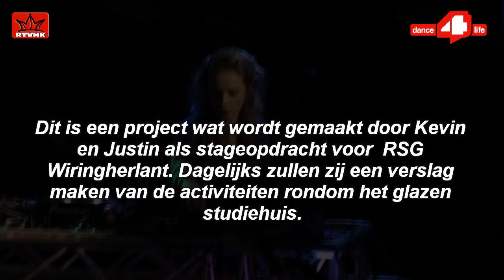Glazen studiehuis Woensdag 17 oktober 2012 Dag 3 Open Avond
Dance4life inspireert jongeren om de verspreiding van hiv en Aids terug te dringen. En dat is hard nodig! Wereldwijd leven ongeveer 5 miljoen jonge mensen met hiv. Elke dag komen daar nog 7.123 hiv-infecties bij, waarvan 3.000 bij jongeren. Tijd om in actie te komen dus!In deze week worden 3 docenten en 9 leerlingen 5 schooldagen lang opgesloten in het studiehuis van het hoofdgebouw van rsg Wiringherlant, de Terpweg.
Het rsg Wiringherlant OT 2012 (OT = organistatie team) presenteert van Maandag 15 Oktober t/m Vrijdag 19 Oktober "het Glazenhuis"

In deze week vinden er verschillende activiteiten plaats om Dance4life en het Glazenhuis onder de aandacht te brengen van zo veel mogelijk mensen. Over deze activiteiten lees je hier op de meer. Op zullen Kevin en Justin, stagelopers via RSG Wiringherlant, dagelijks verslag doen van de activiteiten rondom het glazen studiehuis!